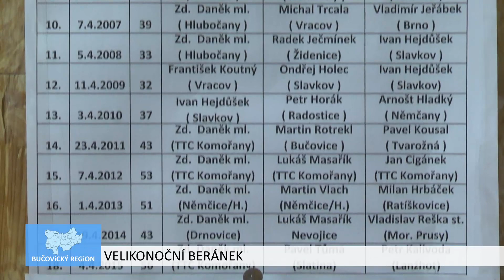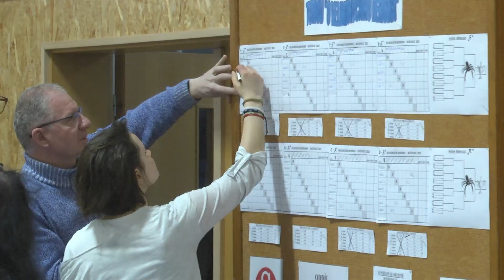230408 VELIKONOČNÍ BERÁNE